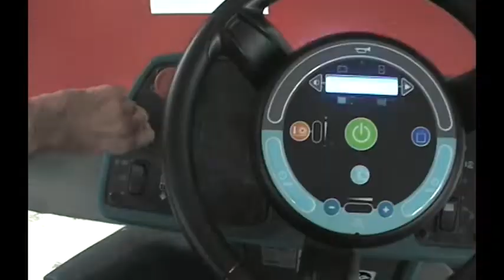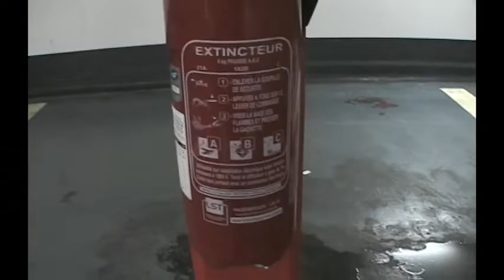Brush Hour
Extrait de l'épisode 3 des Aventures de Bob & Al (inédit)